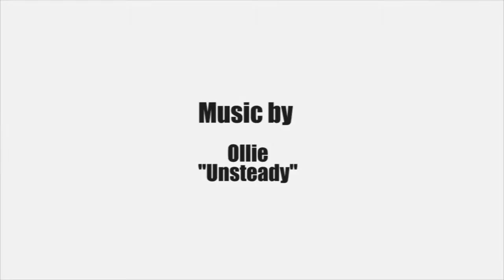Felipe Gustavo Skateboarding "Brazilian's Style"